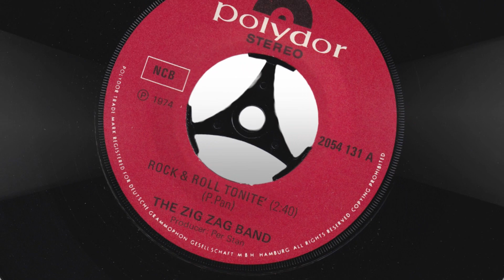Zig Zag Band: Rock and Roll Tonite'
Zig Zag Band's first 7" single from 1974